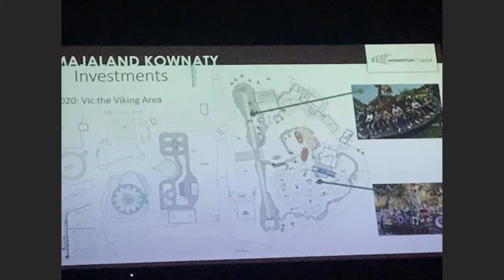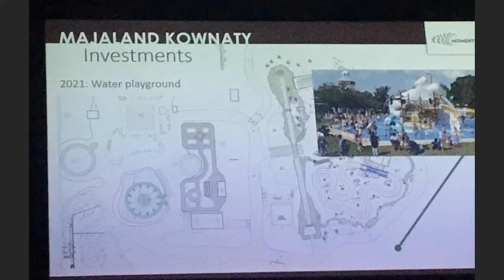Majaland Kownaty Have Revealed Official Plans For Their 2020 and 2021 New Rides and Attractions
On this episode of Theme Park Newsroom, I'll be sharing news on some more plans, as well as construction images from the sites of a new Viking area in 2020 and a Water Playground in 2021. I'll also share my thoughts on all these projects.